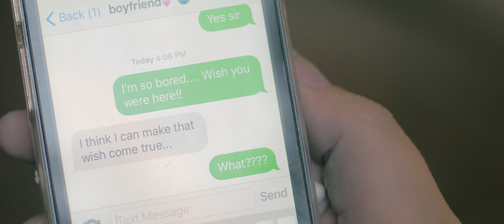Jay // Putty - Worth The Wait (Official Music Video)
Pick up my other Music!

I Just Wanna Fall In Love: Smarturl.It/IJWFIL

Reckless Love: Smarturl.it/RecklessLoveItunes

One In A Million: Smarturl.it/OIAMItunes

A Better Place: Smarturl.it/ABPItunes